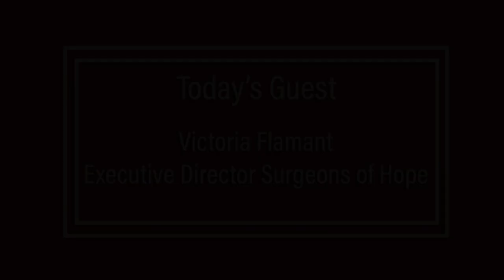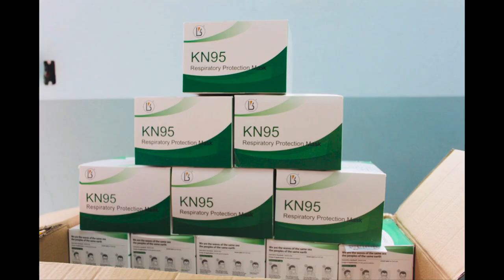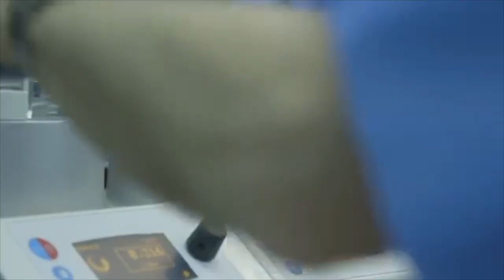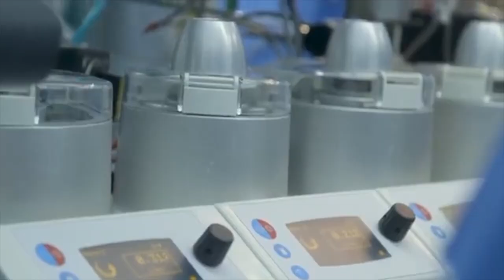Surgeons of Hope - Jean Shafiroff Interviews Victoria Flamant on Successful Philanthropy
Jean Shafiroff interviews Victoria Flamant, Executive Director of Surgeons of Hope (SoH) in this episode of Successful Philanthropy. In her role as Executive Director, Victoria focuses on leading and expanding the organization’s work to ensure every infant and child with a damaged heart has access to life-saving surgery.